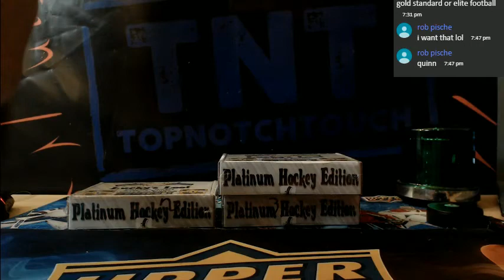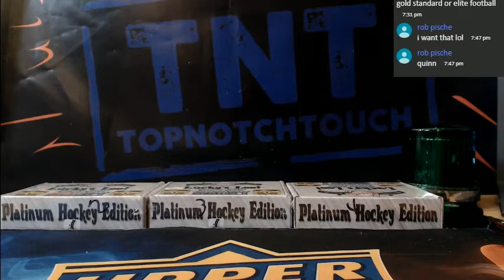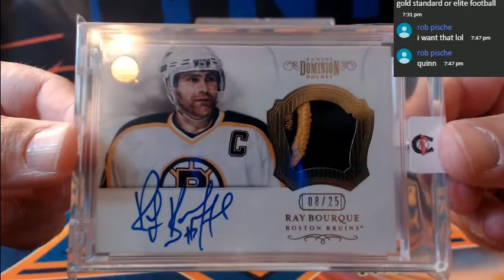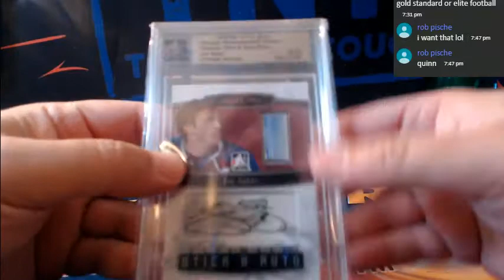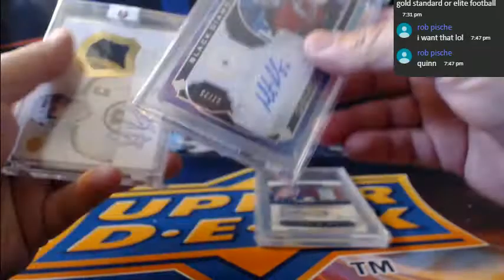19-20 LUCKY'S LOOT HOCKEY PLAT BUYBACK BREAK # 12LLL